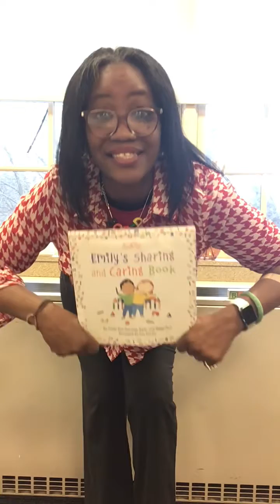Reading 1,604 “Emily’s Sharing and Caring Book.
Lovies, it cost nothing to share.
It means so much to care.
Both are amazing in their own way and can be done everyday.
B.O. R. E. D shows we Care by Sharing all these  awesome readings and time with you.
Tell me how you share and show you care?